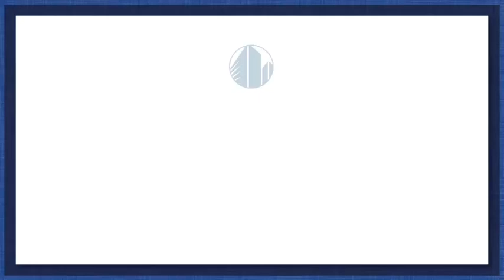Jefferson Chamber's 2024 Mayoral Luncheon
The Jefferson Chamber's 2024 Mayoral Luncheon at a glance: a fantastic gathering that celebrated community partnerships and collaboration, featuring an insightful panel of Jefferson Parish mayors!

The 2024 Mayoral Luncheon was presented by USI and hosted at the Metairie Country Club.